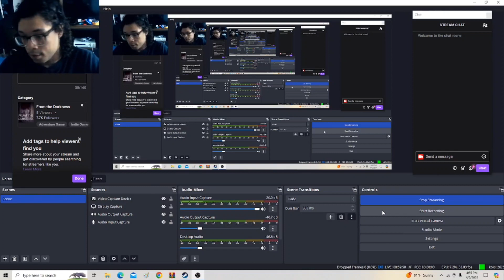Este juego da MIEDO - From The Darkness | Gameplay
Mi Ebay